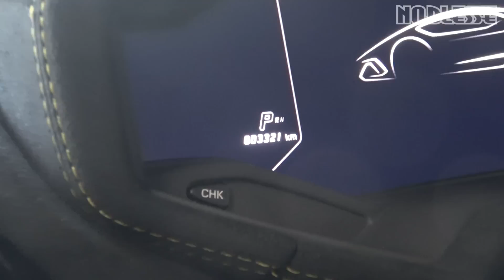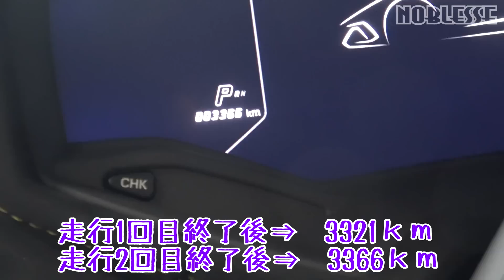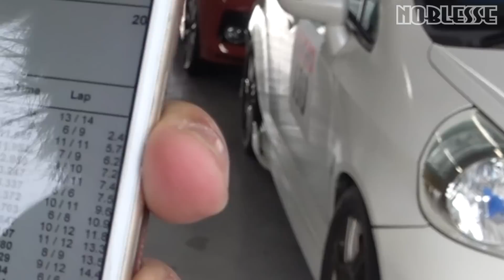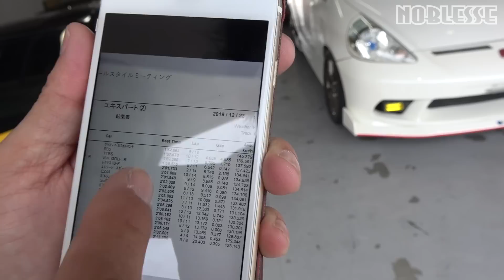本物【ランボルギーニ】富士スピードウェイを時速295km/hで体験｜車載映像とスピードメーターと走行マフラー音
スーパーカー、ウラカン ペルフォルマンテは純正マフラーですが、これを時速295km/hで車内（車載映像 POV）と車外から聴いてみました。
決して公道では聴くことのできないこの走行音、マフラー音、エンジン音を一緒に楽しんでくださいね♬
最後に、サーキット走行時の給油と燃費も公開しています！
果たして、リッター何km/Lだったのか？？？
撮影場所は富士スピードウェイのサーキットでレーシングコースを走行しています。
イベントは、オールスタイルミーティング 2019です。

マフラーの音を聞いて楽しんで、走行シーンも見て楽しんでもらえると嬉しいです。